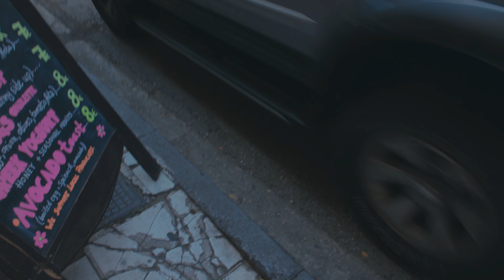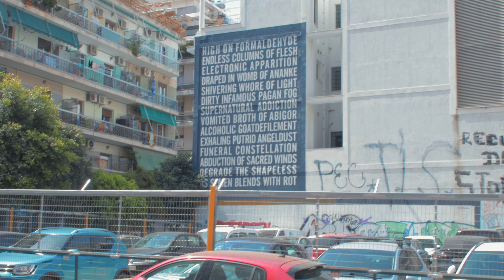Co warto zobaczyć w ATENACH? | 5 RZECZY, KTÓRE WARTO WIEDZIEĆ O GRECJI | ATEŃSKI VLOG 1